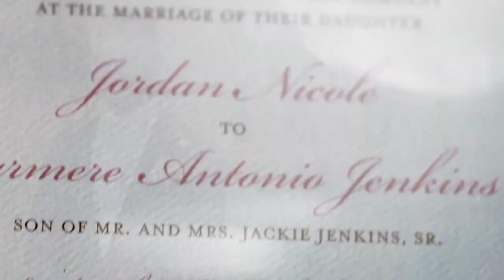The Wedding of Jarmere & Jordan | by KEJ Productions